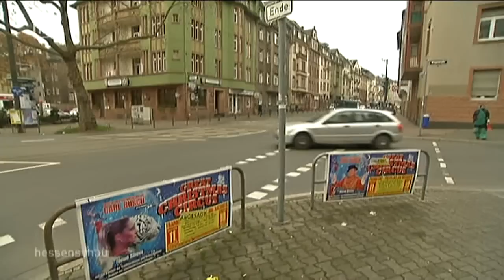Frankfurt: Manipulierte Plakate beim Zirkus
Der Circus Busch will seine Weihnachtspremiere in Frankfurt feiern. Doch die Werbeplakate wurden mit Aufklebern überklebt, auf denen steht: „Abgesagt wegen Tierquälerei".